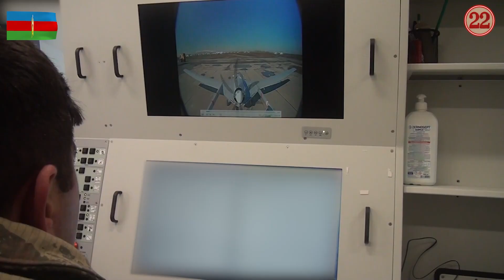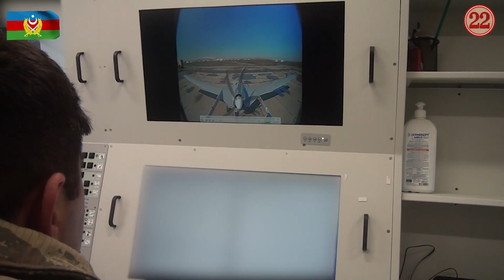TƏCİLİ!! ORDUMUZ BU ƏRAZİLƏRİ NƏZARƏTƏ GÖTÜRDÜ - ERMƏNİLƏR ŞOKDA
Ermənistan-Azərbaycan sərhəddində həyəcanlı anlar yaşanır. Sentyabrın 12-də gecə saatlarında Ermənistan silahlı qüvvələrinin bölmələri Azərbaycan-Ermənistan dövlət sərhədinin Daşkəsən, Kəlbəcər və Laçın istiqamətlərində genişmiqyaslı təxribat törədib. Ermənistan silahlı qüvvələrinin diversiya qrupları sutkanın qaranlıq vaxtında ərazinin dağlıq relyefi və mövcud dərə boşluqlarını istifadə edərək müxtəlif istiqamətlərdə Azərbaycan Ordusunun bölmələrinin mövqeləri arasındakı əraziləri və təminat yollarının minalanmasını həyata keçirib.
Bu əməllərin qarşısının dərhal alınması məqsədilə bölmələrimiz tərəfindən görülən təxirəsalınmaz tədbirlər nəticəsində döyüş toqquşması baş verib.

• ​BU HADİSƏDƏN NİYƏ DANIŞMIRLAR? - VİDEONU YAYIN

• ŞOK AN!!! HƏRBÇİMİZ MÜHASİRƏDƏ ELƏ BİR ŞEY ETDİ Kİ... - MÖCÜZƏ

sərhəd ordumuz erməni təci̇li̇!! ordumuz bu ərazi̇ləri̇ nəzarətə götürdü təci̇li̇!! ordumuz bu ərazi̇ləri̇ nəzarətə götürdü - erməni̇lər şokda i̇kinci qarabağ müharibəsi